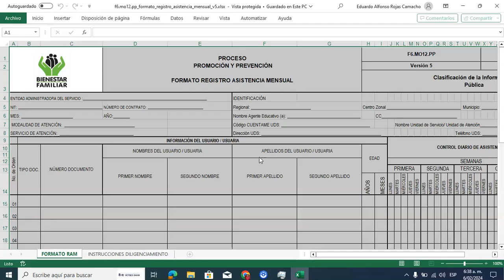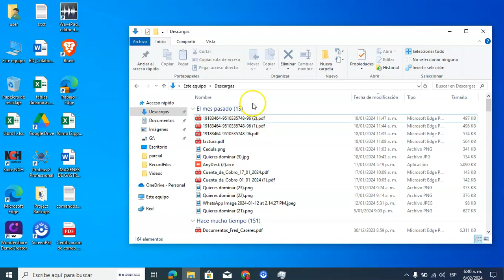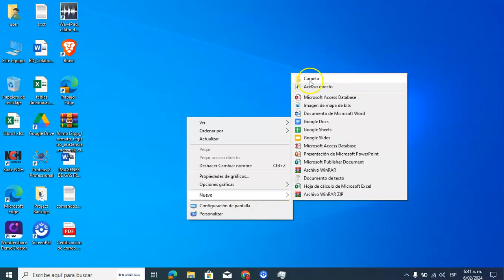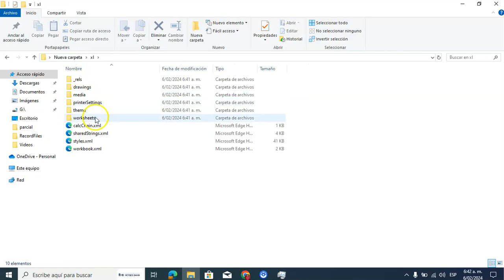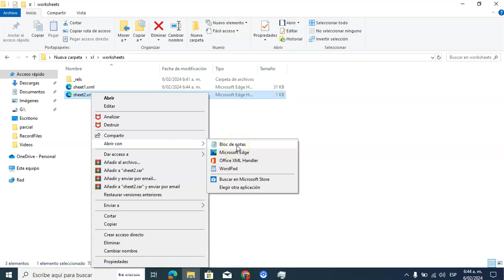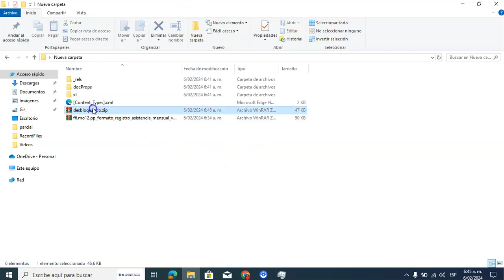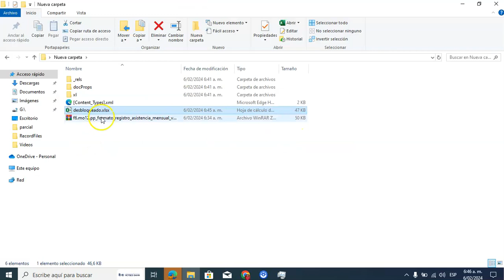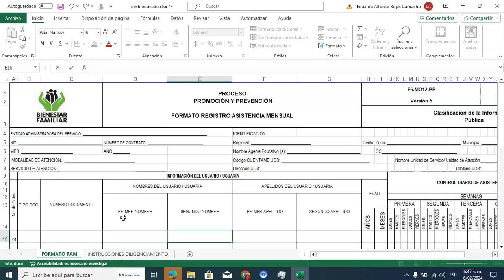Cómo EDITAR Archivos de Excel BLOQUEADOS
Hola qué tal amigos en éste video encontrarás en paso a paso para hacer editable un archivo de Excel protegido con contraseña. Recuarda usar este tipo de información con responsabilidad.